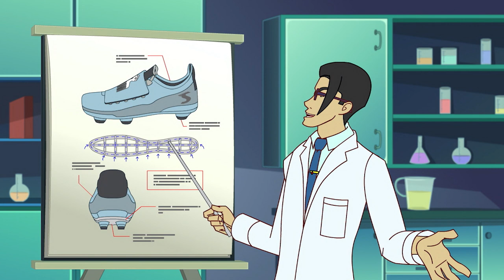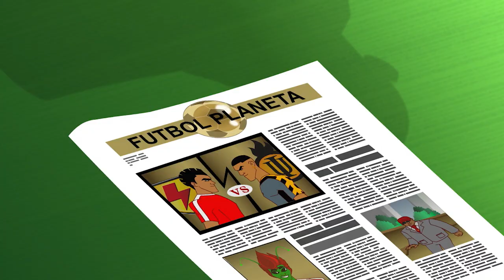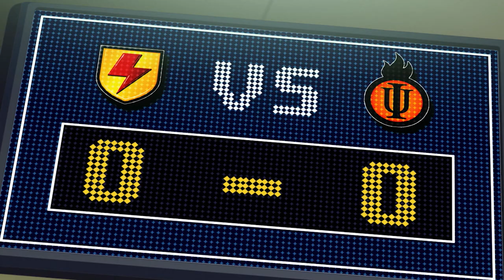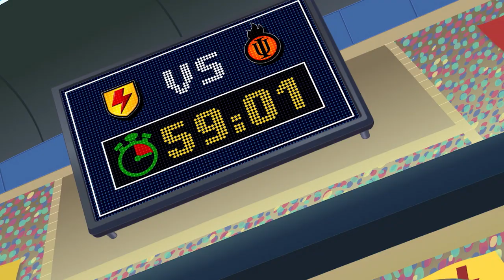Supa Strikas in Tamil | Season 2 - Episode 1-3 | ஒரு மணிநேர சேர்க்கை | 1hour compilation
சீசன் 2 எபிசோட் 1-3

சூப்பர்ஸ்ரீகாஸ் குழுசேர்!

கூல் ஜோவின் புதிய பூட்ஸ் விற்பனையை அதிகரிக்க, சூப்பா ஸ்ட்ரிகாஸ் வரவிருக்கும் போட்டிகளில் அவற்றை அணிய வேண்டும். ஆனால் இன்விசிபில் யுனைடெட்டின் வின்ஸ் தனது வழக்கமான தந்திரங்களை பின்பற்றுகிறார். அவர்கள் விளையாடும்போது கனமானதாக இருக்கும் படி கூல் ஜோவின் பூட்ஸை அவர் மாற்றுகிறார்! இப்போது, சுபா ஸ்ட்ரிகாஸ் தங்கள் நெடுங்கால போட்டியாளர்களை எவ்வாறு வெல்வார்?

சூப்பர் ஸ்ட்ரைக்குகள் குறும்பு சாதனைகளைப் பின்பற்றி நிறைய கால்பந்து விளையாடுகின்றன! வந்து அணியில் சேருங்கள்.

குழுசேர இங்கே கிளிக் செய்க!!